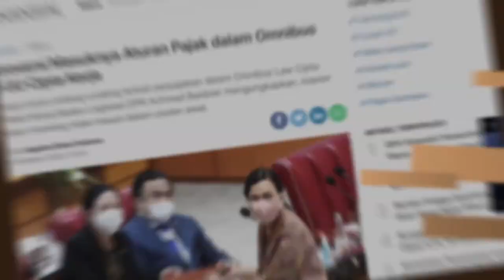Kelas Learn! Pajak di NGO Kekinian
Kelas daring Learn! buka lagi!

kali ini, kita akan membahas update perpajakan bagi NGO di Indonesia yang mana telah menyesuaikan RUU Cipta Kerja (Omnibus Law).
Yuk, update ilmu perpajakan kamu dengan mengikut kelas ini. Pelatih akan menyampaikan sejumlah materi pajak secara lengkap, terupdate dan kekinian, plus! materi aplikasi untuk pelaporan eSPT pajak terbaru.

Kelas akan dipandu oleh pelatih kita, mas Hadi Prayitno, Ak., CA,. Mas Hadi adalah seorang konsultan keuangan Organisasi Nirlaba yang punya segudang metode kelas yang sudah pasti seru, asik dan bikin penasaran.

Jadi, catat tanggal kelas daringnya :

Tanggal : 6 & 7 Juli 2021
Pukul : 09.00 s/d 12.00 WIB
Via Zoom Online

Salam,

Learn! Team